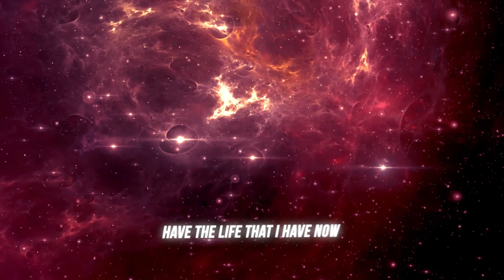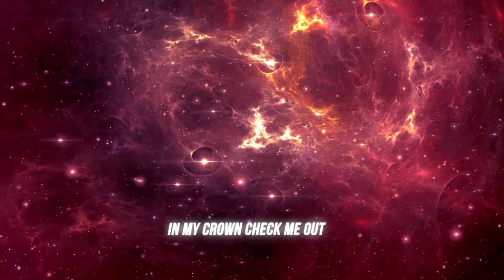DIGO OU NÃO DIGO - João Gomes e @L7NNON (DVD Acredite - Ao Vivo em Recife) | REAÇÃO | INDI JADE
Trouxe hoje a reação de: DIGO OU NÃO DIGO - João Gomes e @L7NNON (DVD Acredite - Ao Vivo em Recife)